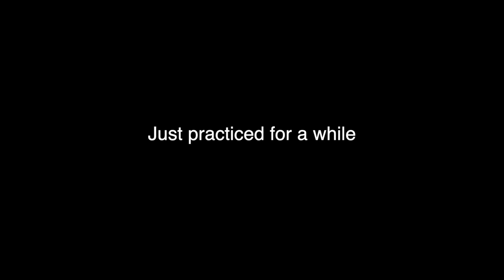This is my favourite Amp (Guitar Practice)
​ @Red Hot Chili Peppers   @RHCPtv1

Fender custom shop "Time Machine Series made in 2008"
Guitar neck has been replaced to Brazilian rosewood finger board. it is not fender's.
Amp: Fender Eric Clapton Vibro Champ
Boss DS-2
Ibanez WH10V2
DAW: Logic